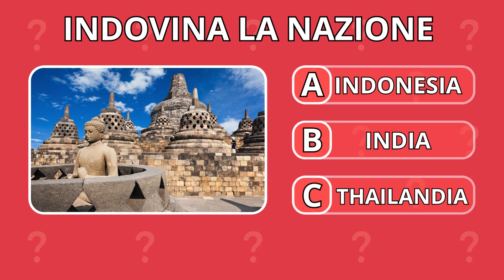INDOVINA LA NAZIONE E IL MONUMENTO NEL MONDO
COSA NE PESI SCRIVILO NEI COMMENTI ;D

► ROMPICAPO cassaforte per bottiglie
► ROMPICAPO la petra rossa
►BUONO Amazon digitale

⏩ DONA PER SUPPORTARE IL MIO LAVORO
► Indirizzo Bitcoin: 1JWyMRp7urtBn6xWqVk8BLAmPzK5RXV2Ve
► Indirizzo USDT: 0xe93d1154aa02b1262b2e155cbb561e9b0f57ad99
In questo video vediamo si tende ad intrattenere piacevolmente lo spettatore con un divertente breve filmato

N.B. Tutte le percentuali e preferenze sono state scaturite random da intelligenza artificiale al solo scopo di intrattenimento e relax